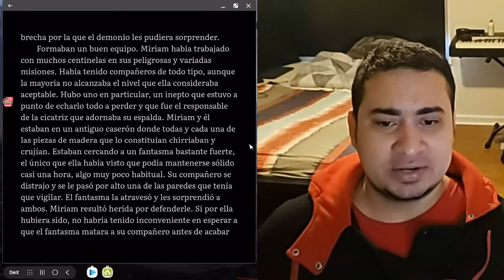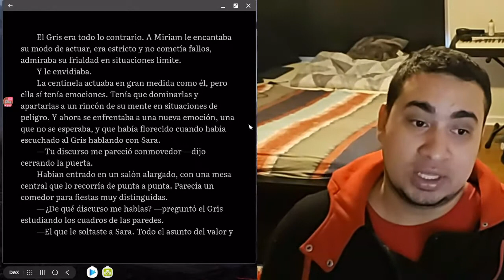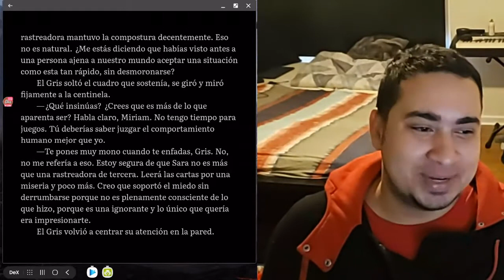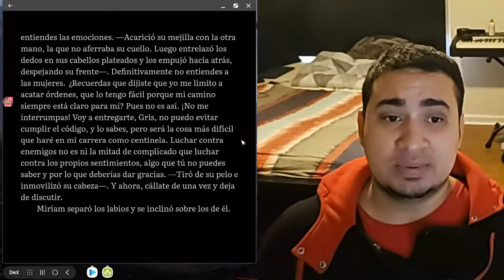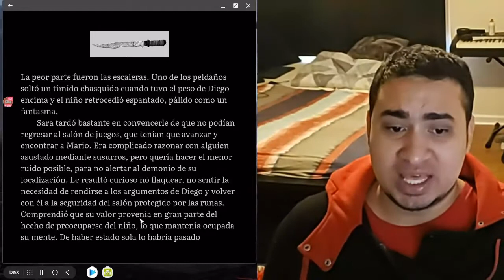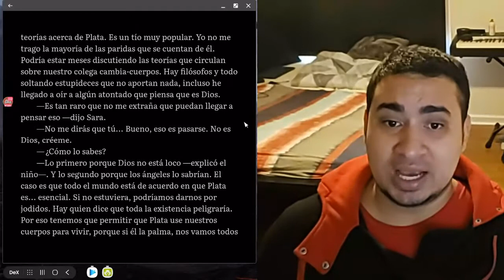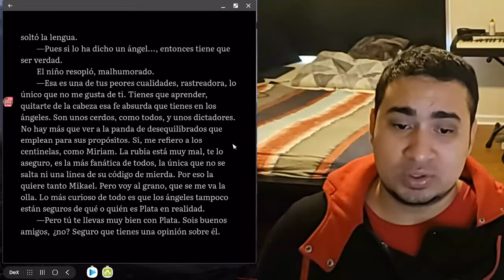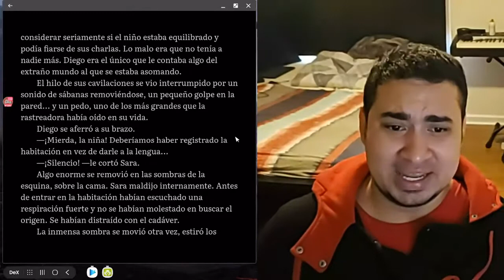La Biblia de los Caídos Tomo 0 Capítulo 18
También pueden seguirme en la página oficial de Facebook el Salón Egocéntrico de Enki: